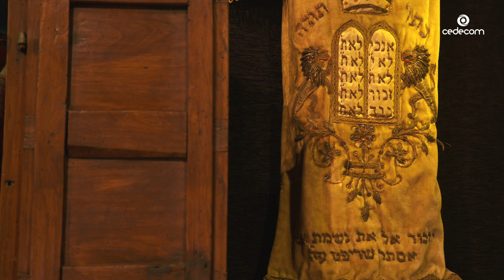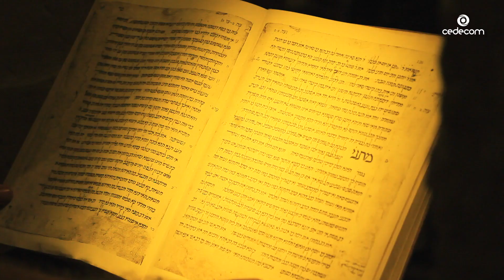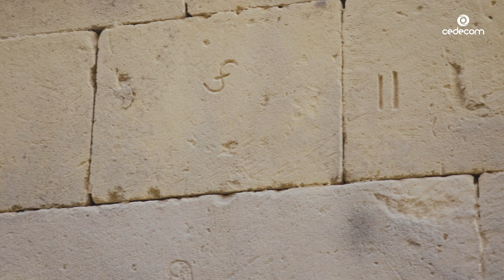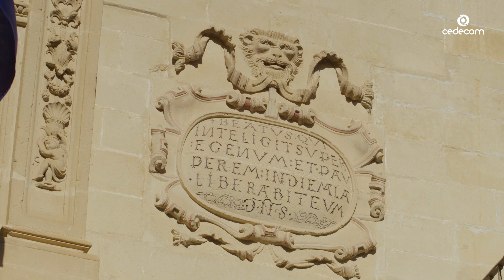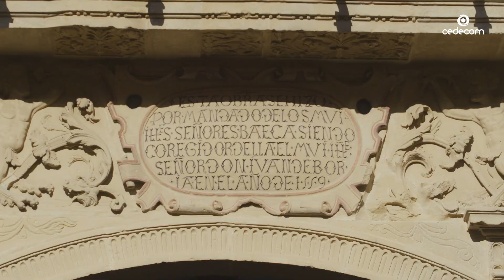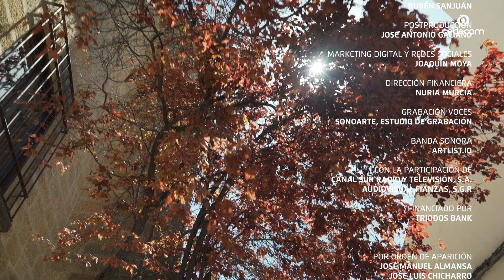ÚBEDA Y BAEZA, PATRIMONIO DE LA HUMANIDAD | Documental Completo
Documental de la serie Patrimoino de la Humanidad, paseamos por las calles de Úbeda y Beza, por su historia, su legado patrimonial y visitaremos joyas como el Palacio de Jabalquinto o la Catedral de Baeza. Ambas ciudades han enriquecido su arquitectura a medida que transcurría la historia antigua y el Medievo y la cultura llegada de influencias castellanas y andaluzas se aprecia, incluso, en la forma de ser de su gente. Destaca especialmente la Sinagoga del agua, que desapareció pero ya ha sido recuperada. Al fondo de la escalera aparece el baño usado para la purificación y en el solsticio de verano se produce un momento insólito, espectacular cuando el sol entra justo al lugar donde se realiza el ritual judío.